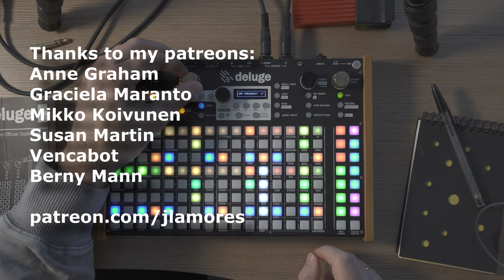Aurora | Deluge performance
I am playing a beta firmware for the Deluge, with added functionality, such as a new arpeggiator with random ratchet and a new reverb from Mutable Instruments (and a lot more). I think the upcoming community firmware (1.1?) will be released in the next weeks.
As always thanks to all the developers contributing to make this opensource community firmware. You are making a great job!